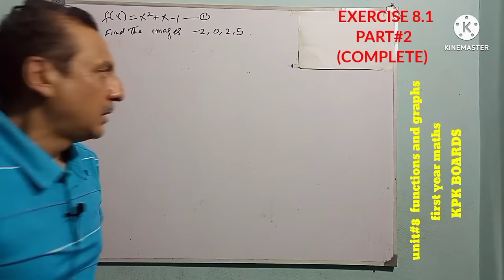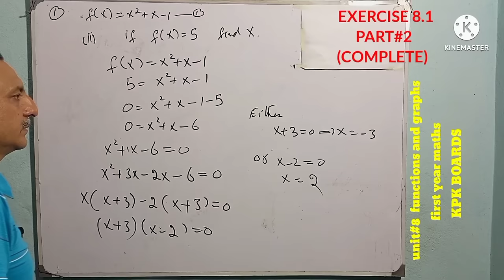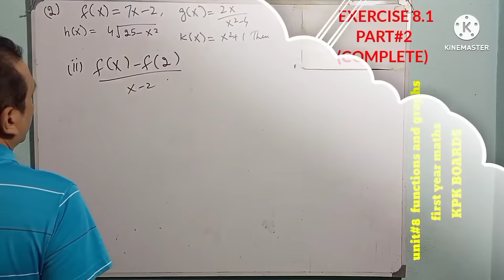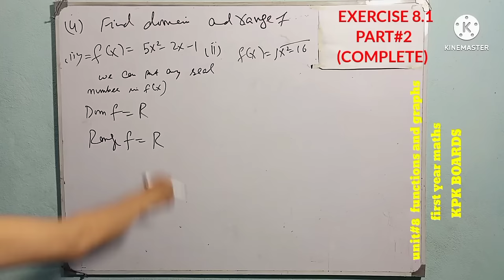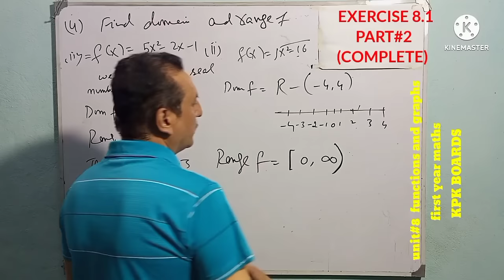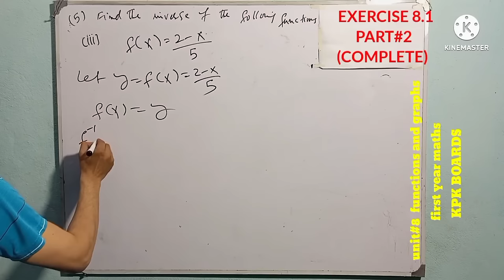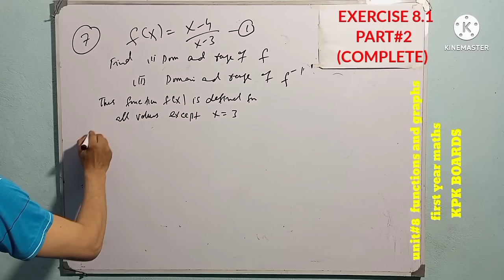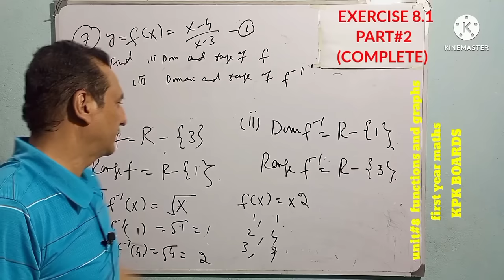LECTURE #92 EXERCISE 8.1 (COMPLETE ) UNIT#8 FUNCTIONS & GRAPHS FIRST YEAR MATH FOR KPK BOARDS.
LINK OF PLAYLIST OF FIRST YEAR MATH
EXERCISE#8.1 (COMPLETE ) UNIT#8  FUNCTIONS AND GRAPHS FIRST YEAR MATHEMATICS FOR KPK BOARDS.
in this video complete exercise 8 1 is solved.this exercise includes find the imagine, domain and range, and inverse functions.